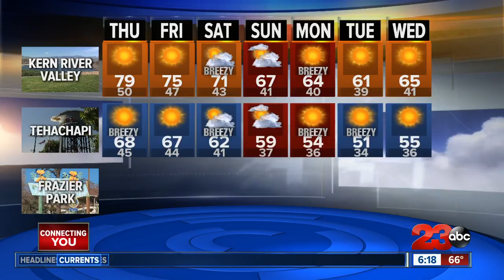February 7th nightly weather update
Record tyingheat today!